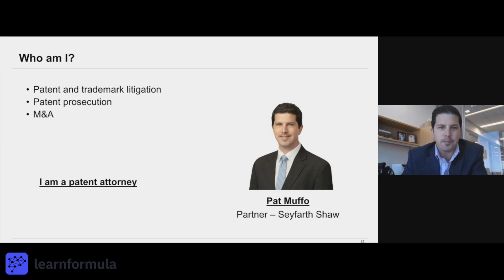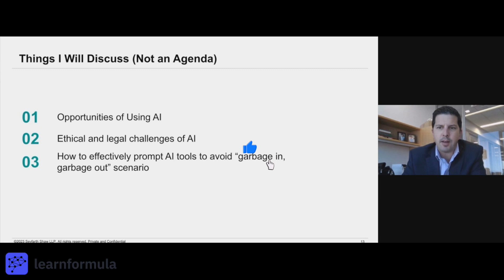Generative AI For Lawyers Copyright, Privacy, and More (Course Preview)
Join us for a deep dive into the integration of Artificial Intelligence within the legal landscape! 🤖

Speaker info:
MyLawCLE Webinars
NATIONAL CLE PROVIDER

From leveraging tools like ChatGPT to other innovative AI solutions, lawyers are embracing technology to streamline processes and cut down on labor costs. However, as with any advancement, there are hurdles to overcome. Learn how to navigate potential pitfalls, including instances where AI outputs are relied upon without proper scrutiny, with insights from seasoned professionals. Our webinar will equip you with the knowledge to effectively utilize AI in your practice while addressing legal risks such as IP, privacy, data security, and bias. Plus, stay up-to-date on pertinent lawsuits shaping the future of AI integration in the legal sphere.

⚖️ Don't miss out on this crucial discussion!